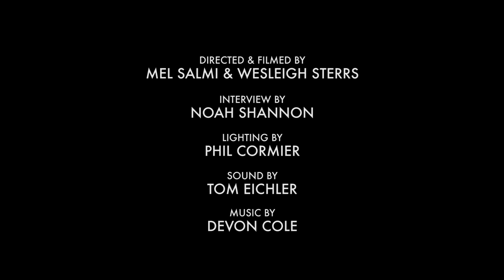Roger Deakins: On Visualizing the Script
Oscar-winner and MIFF guest Roger Deakins reflects on the decisions, creativity, and strategy that go into transforming the screenplay through visual storytelling.